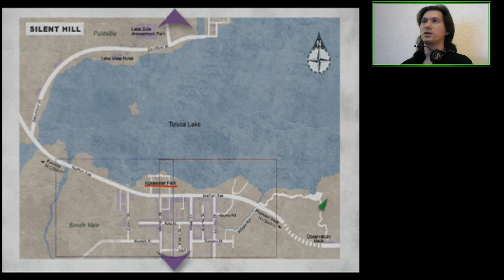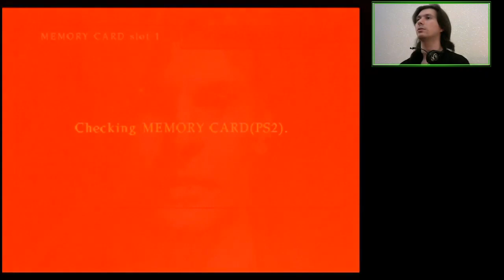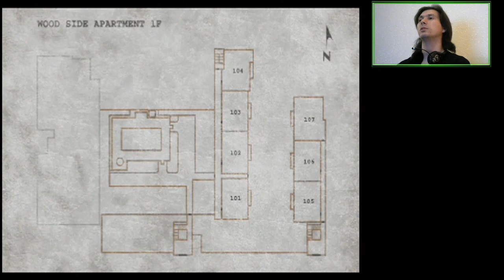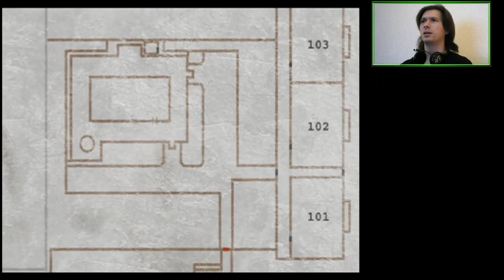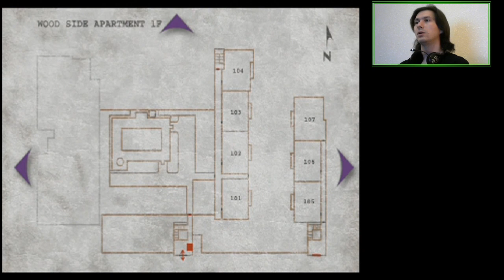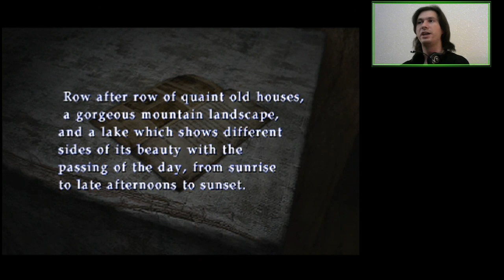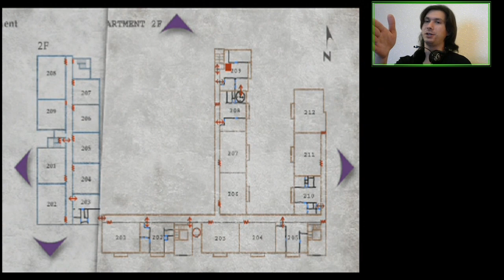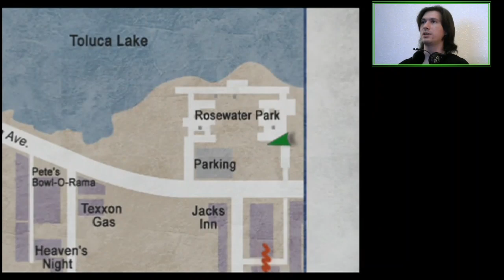E01 In My Restless Dreams, I See That Town | Silent Hill 2: Director's Cut [PS2]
A letter from a late wife? We must investigate!

Featuring Pyramid Head.